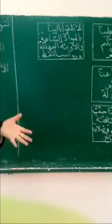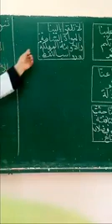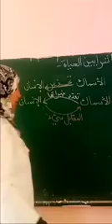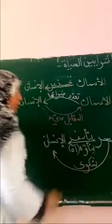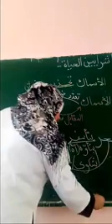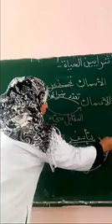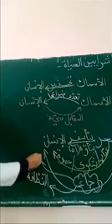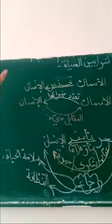نموج لتحليل نص قراءة واستثماره للسنة الرابعة والخامسة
طرق مختلفة لاستغلال نص برصيده اللغوي وتدرج أفكاره ومنهجية تقديم موضوع ما.